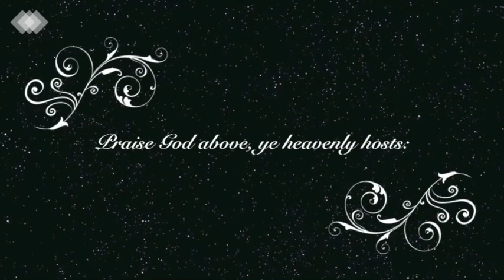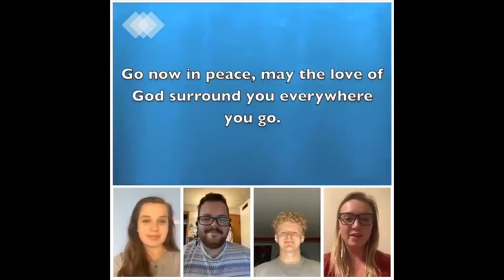May 24, 2020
Welcome – David Tomasacci
Chimes – Monjot/Clopton family
Greeting - Bill Tatum
Call to Worship/Invocation/Lord's Prayer - Adam Davis & family
Scripture Reading - John 17:1-11 -- Joe Jackson
Message in Music: How Great Thou Art (Reagan Tackett, Dr. Will Tao, and Mollie Rausch)
Sermon - Bill Tatum
Approaching God Hymn: Lord, Listen to Your Children Praying (Alyssa Schott, Sandy Sharis, Jacob Panteloukas, David Scott, and Mollie Rausch)
Prayers of the People -- Frank Asher
Call to Offering/Prayer of Dedication - Ken Watkins
Doxology - David Tomasacci
Benediction - Bill Tatum
Postlude – Go Now in Peace by Natalie Sleeth (UBC Choir Section Leaders)